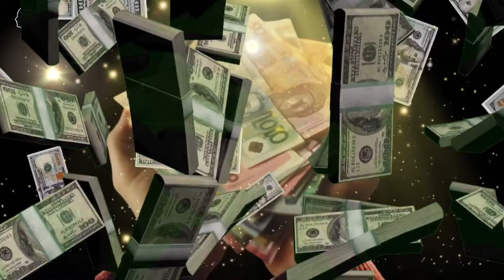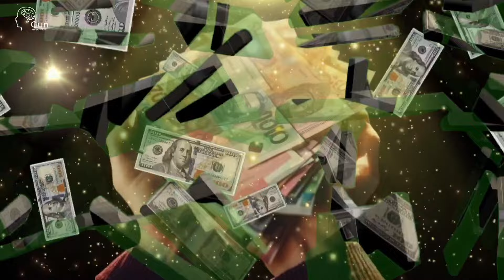💸เงินก้อนโตที่คุณรักเดินทางมาหาคุณในสัปดาห์นี้! จักรวาลส่งเงินมาให้คุณ พร้อมกับความมั่งคั่งไม่รู้จบ!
💸💸เงินก้อนโตมาหาคุณในสัปดาห์นี้ จักรวาลส่งเงินมาให้คุณเพราะคุณคู่ควรได้รับกับความมั่งคั่งไม่รู้จบ ค้าขายดีเจริญรุ่งเรือง!

สัปดาห์นี้ฉันได้รับเงินก้อนโตอย่างมากมาย

สัปดาห์นี้ฉันค้าขายดีเจริญรุ่งเรืองลูกค้ามะรุมมะตุ้ม

ฉันสนุกสนานกับการดึงดูดเงินในสัปดาห์นี้

ฉันดึงดูดเงินด้วยกฎแห่งการดึงดูดได้อย่างยอดเยี่ยม

ฉันดึงดูดปาฏิหาริย์แบบคาดไม่ถึงเข้ามาสู่ชีวิตแบบง่ายมาก

ฉันรู้สึกดีกับชีวิตที่มีในตอนนี้

ฉันดึงดูดความปรารถนาด้วยพลังแห่งจินตนาการที่ชัดเจน

ฉันปฎิบัติต่อสิ่งที่ต้องการด้วยความรู้สึกราวกับได้รับได่้รับมาแล้ว

ฉันรู้สึกอัศจรรย์ใจกับความมั่งคั่งในจักรวาล

ฉันใช้จินตนาการกับเงินก้อนโตด้วยความรักและความสุข

ไม่ว่าอะไรก็ตามที่ฉันจินตนาการและรู้สึกได้ฉันก็ได้รับอย่างง่ายดาย

ฉันขอพรทางการเงินได้อย่างไร้ขีดจำกัด

จักรวาลส่งเงินมาให้ฉันอย่างมากมายด้วยความรัก

ฉันได้รับเงินจากจักรวาลเพราะฉันมีพลังงานสั่นสะเทือนที่สูง

ฉันปลดปล่อยพลังงานความถี่แห่งความโชคดี

สิ่งดีๆทุกประเภทเกิดขึ้นกับฉันอย่างมากมายทุกวัน

วงล้อแห่งโชคชะตานำพาพรทั้งหมดมาให้ฉัน

วันนี้ฉันได้รับเงินอย่างรวดเร็วและเร่งด่วน

ชีวิตของฉันอุดมสมบูรณ์เพราะปรารถนาของฉันเป็นจริง

ฉันเชื่อมต่อกับจักรวาลด้วยพลังงานบริสุทธิ์

ฉันสั่นสะเทือนพลังงานบวกระดับสูงอยู่เสมอ

จักรวาลดึงดูดความร่ำรวยที่แท้จริงมาให้ฉัน

ฉันโชคดีมากเพราะมีเงินจากจักรวาลส่งมาให้ตลอด

ฉันได้รับในทุกสิ่งที่ฉัน ขอ ฝัน และเฝ้าอธิษฐานอย่างง่ายดาย

ฉันมีมนตราแห่งการดึงดูดเงินที่ทรงพลัง

รัก รัก รัก

ขอบคุณ ขอบคุณ ขอบคุณ

Time Stamp (สารบัญคลิป)

00:00 เปิดคลิปกล่าวทักทาย

02:57 Affirmations (ฟังซ้ำกดที่นี่ได้เลยค่ะ)

แวะมาเติมพลังงานดีๆได้ที่นี่ทุกๆวันนะคะ

ที่นี่มีรักไร้เงื่อนไขรอคุณอยู่ค่ะ

ขอขอบคุณทุกๆกำลังใจมากๆ🙏🏻🙏🏻🙏🏻

สมัครสมาชิกช่องที่นี่ค่ะ

⭐ติดต่อกัณณ์ :⭐

- หากสนใจหินมงคล สวยงาม ทรงพลัง หินแท้ผ่านการทดสอบโดยวิศวกร

- รับออกแบบ Affimations แบบเฉพาะเจาะจงสำหรับบุคคลนั้นๆ

- มีเครื่องรางพลังงานดีแวะมารับไปค่ะ

โปรแกรมจิต l สั่งจิตให้รวย l สั่งจิต l พลังคำพูด l ความมั่งคั่ง l ความร่ำรวย | พลังความคิด  l manifest l affirmations l เสียงสั่งจิต